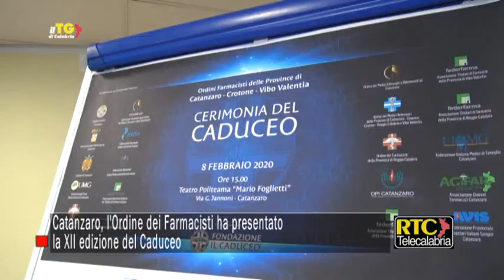Catanzaro, l'Ordine dei Farmacisti ha presentato la XII edizione del Caduceo